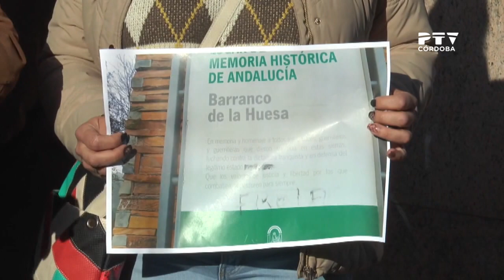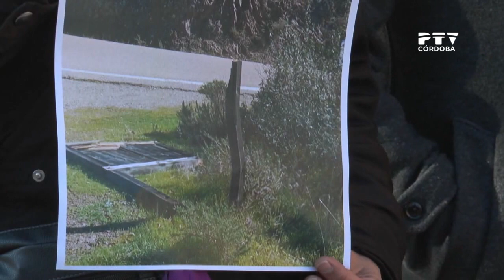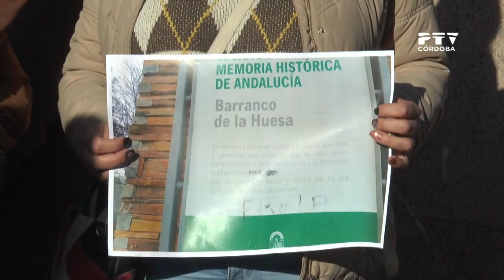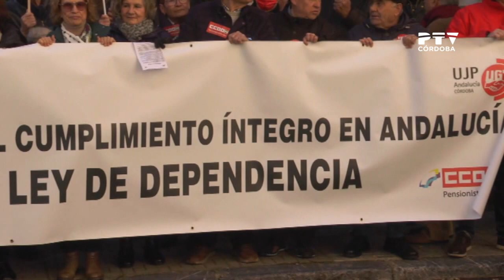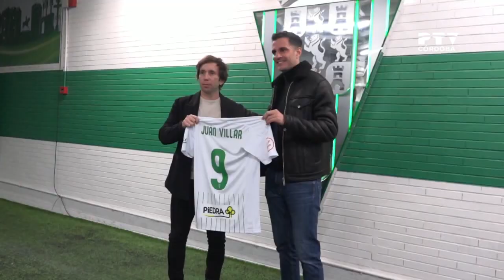Edición 1 PTV Noticias 🗞️📰 | Jueves, 2 de febrero de 2023